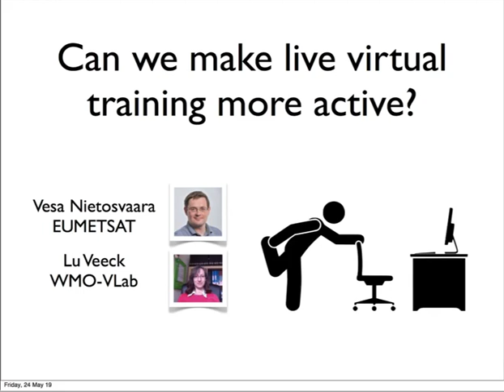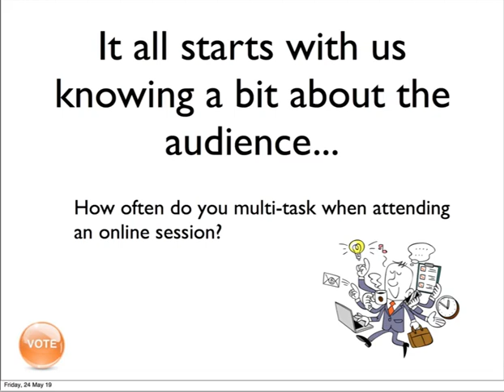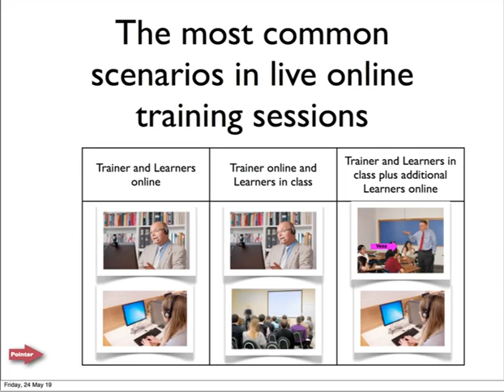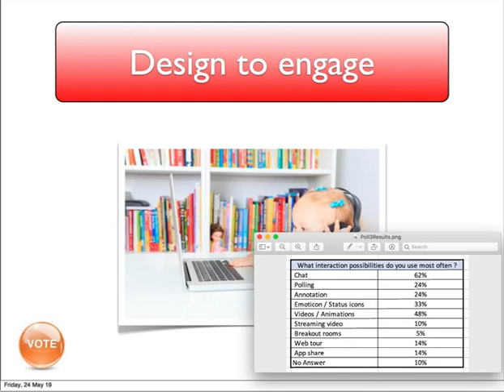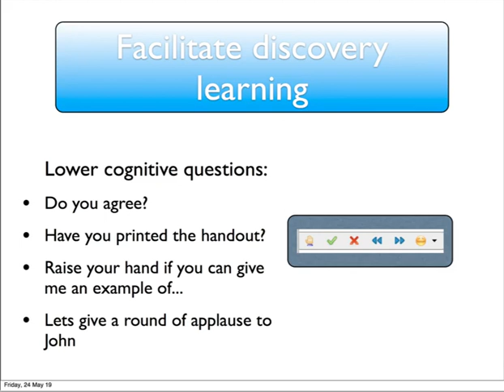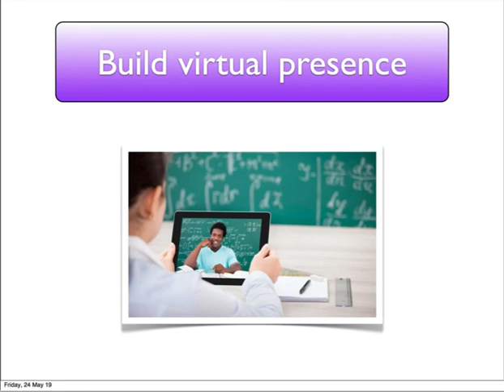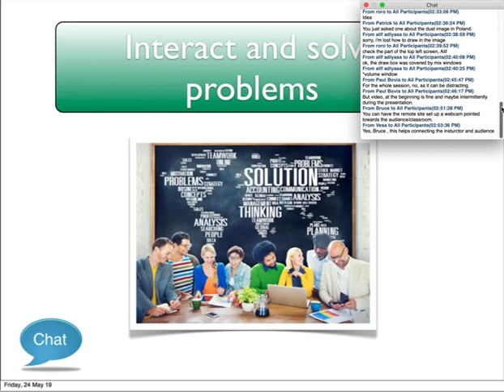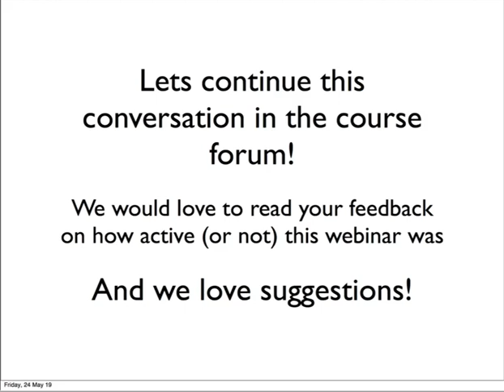Can we make live virtual training more active?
This is a presentation done by Vesa Nietosvaara (EUMETSAT) and Luciane Veeck (WMO-CGMS Virtual Laboratory) during the 2019 WMO/Eumetcal Course for Trainers on Blended Learning.
The examples of activities used in this presentation are set in the context of satellite meteorology training, but the principles can be applied to any online training context.